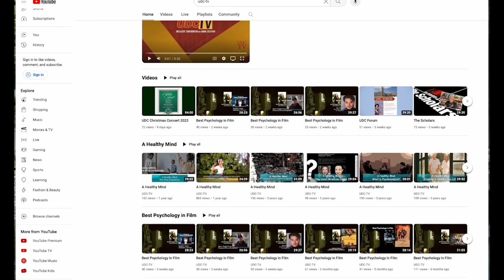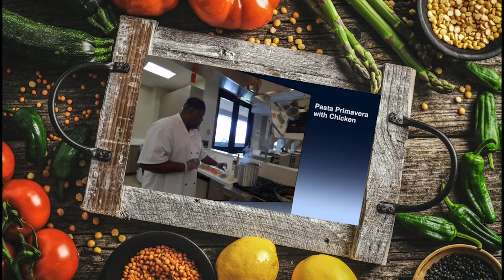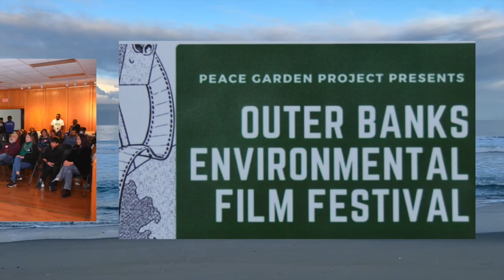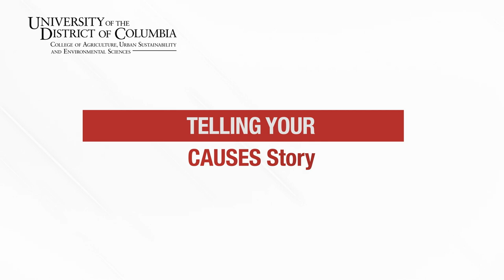UDC CAUSES Deep Dive 17, February 2024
Join us as we spotlight the incredible impact of UDC's College of Agriculture, Urban Sustainability, and Environmental Sciences on students, local businesses, and communities. From inspiring stories to empowering workshops, discover how CAUSES is shaping the future of our city together. Watch CAUSES TV General Manager Ed Jones deliver his story on how the college has made a transformative impact on him. Dive in to our first 2024 video! Share Your CAUSES’ Story on The Deep Dive Video Series!